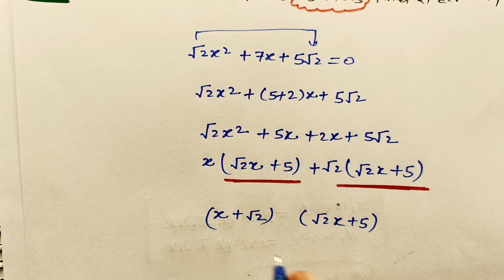Class 10 math important question 2022|| 10th math महत्वपूर्ण प्रश्न 2022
Hello student welcome to my channel is video mein Maine aap Logon Ko class 10 math ka most important question bataya hai jo board exam Mein Kai bar pucha Gaya Hai to video dekh kar math ka important question samajh lo

Topic covered
Math mahatvpurn prashn class 10
Class 10 math important long question
Class 10 math important Laghu uttariya prashn
Math important question class 10 2022
Class 10 math 5 important question
2022 me aane wale math ke important question
Math ke question Kaise solve Karen
Math Mein 90% Marks Kaise laen